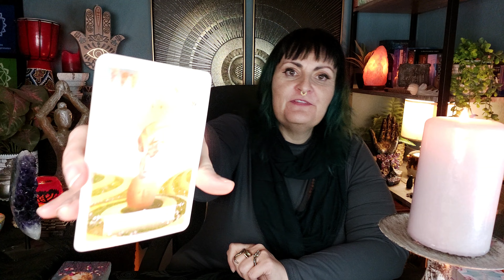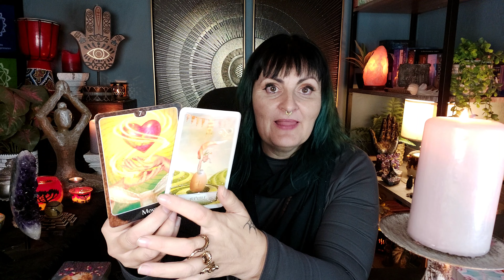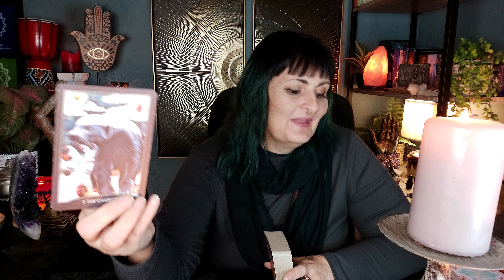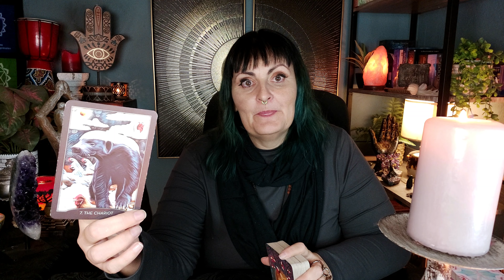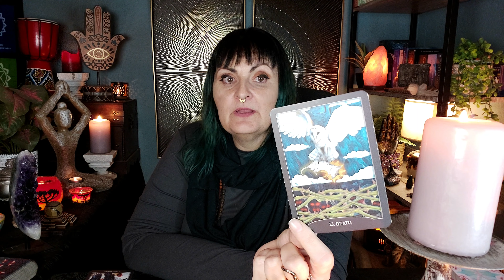Pisces nothing can stop you now because you are unstoppable - tarot reading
And my guided meditation ritual channel @Hedgewitchhealing

CURRENTLY UNAVAILABLE.

Please note GIFT in note section.

All reading done by a tarot reader should never be regarded as financial, psychological, legal, medical, or business fact.  Readings must be subject to your own judgement and interpretation, always trust your intuition.